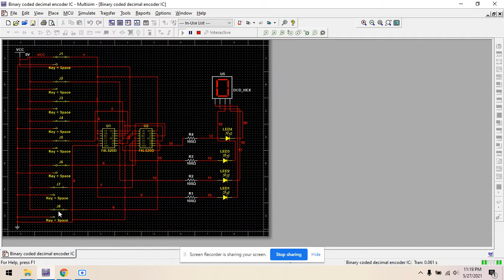SPEEDRUN Binary Coded Decimal Encoder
Binary Coded Decimal Encoder